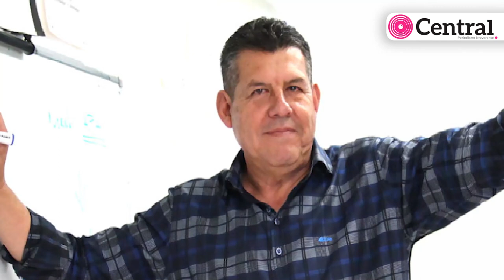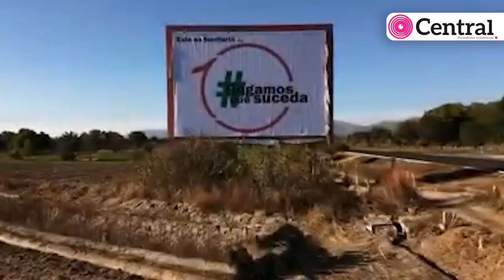Maestros de la Sección 51 del SNTE se manifiestan a favor de Felipe Neri